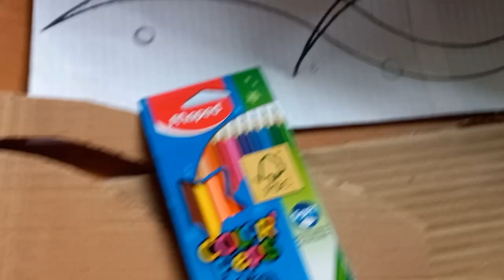DIY Disco Bed, Bum Gun Installation & Baking the Rain Away in our Portuguese Ruin.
This week we had a change of plans. The weather was cold, rainy and windy and with the promise of sunny skies next week we put off building the rest of the brackets for the roof. Instead I turned a humidity problem into a design feature with our DIY Disco Bed. Grant installed the Bum Gun. It's amazing!!! Way better than a bidet!

We almost took a trip to Peniche to deliver Betty to her forever home, unfortunately it was not meant to be. Huge thanks to Katie at The Kitten Connection for all of the time and effort spent trying to find homes for our rescue kittens. The search is ongoing for homes for Betty, Oreo, Rocky and DJ. The Kitten Connection is a donation funded organization so if anyone is interested in learning more about them, would like to volunteer, foster, adopt or donate please check out their

We were invited to add the Super Thanks feature to our channel, so if anyone would like to make a small donation towards the care of the rescue kittens until they go to new homes it's greatly appreciated! Otherwise please continue to show your love and support by liking and sharing our videos!

Please stay tuned to the end of the video so we can bring you with us into our kitchen for a busy day of cooking and baking to stay warm during the cold rainy weather! If you would like the recipe for the focaccia bread you can find it online:

Subscription Ninjas by PixaBay.com